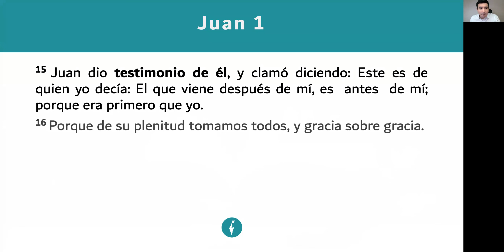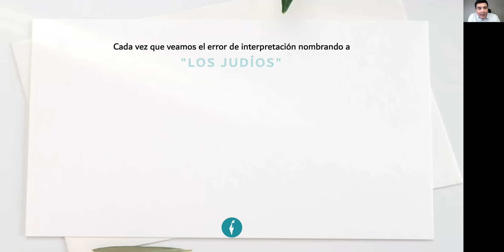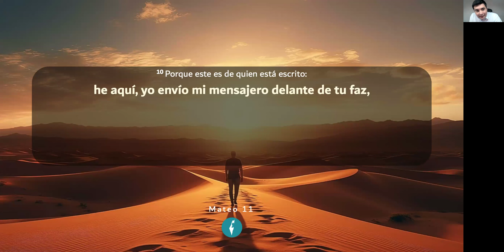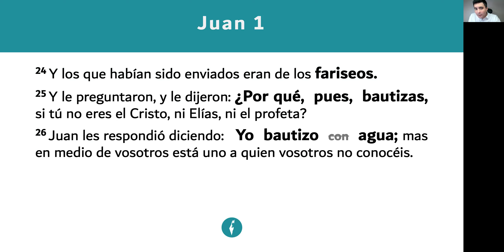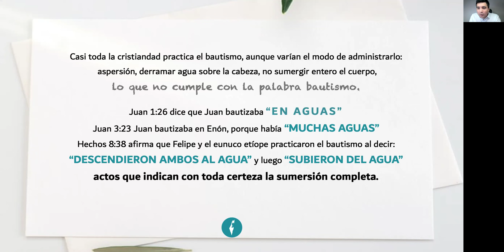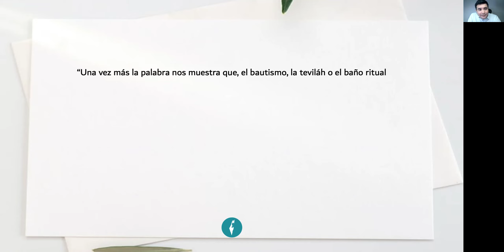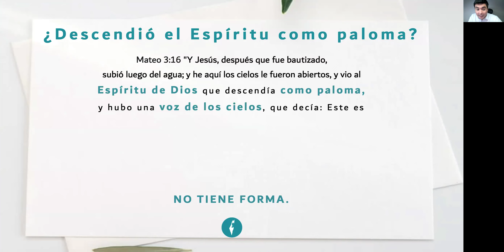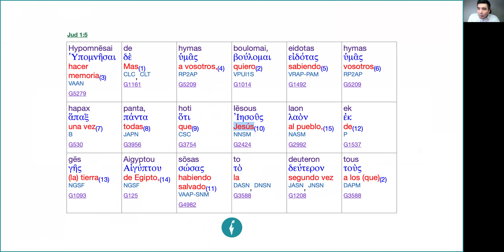Juan 1:19-34 | Tipos de Judíos, y el bautismo del Mesías 💧📜🗣️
🙋🏻‍♂️ Ven, vamos a estudiar juntos el evangelio de Juan como nunca antes lo habías visto 👀.
🧐 ¿Sabías que decir LOS JUDÍOS de forma general es un error? ¿Conocías que es un JUDEANO, Saduceo, Fariseo, Esenio, Escriba y Zelote? Entenderlo te hará saber de dónde proviene el bautismo de nuestros días 🤯

📛 Te dejamos la versión griega 28 que comentamos en el estudio👇🏽

😇 Estamos seguros que esta serie te será de bendición, te dejamos la playlist 👇🏽
Juan | El Mesías, la Palabra hecha carne 🗣️📜👀

🙌🏼 Con cariño, Lins y Maru 👫🏻